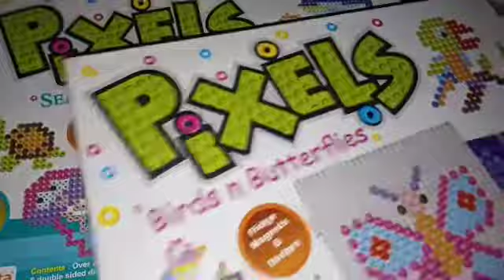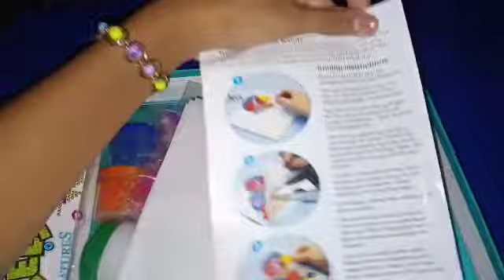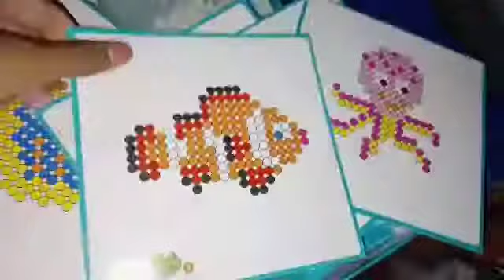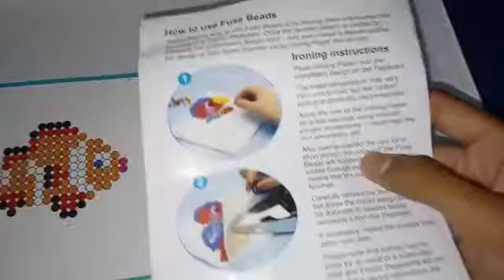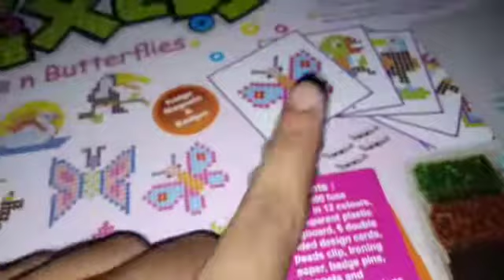How to use fuse beads | Full tutorial | Pixel art | Aparna Bhadoria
1. Amazon